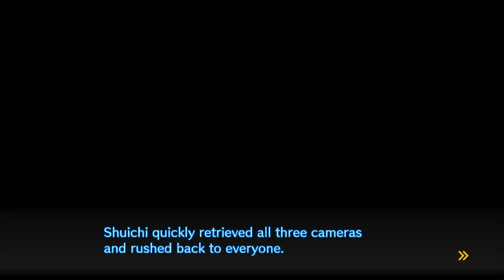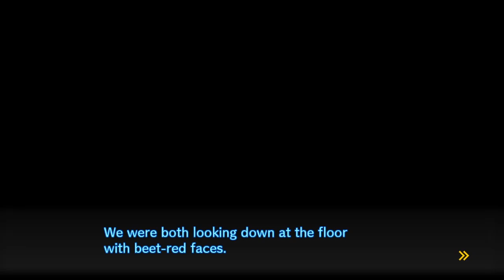VIGYÁZAT, MEGINT NYOMOZUNK! | Danganronpa V3: Killing Harmony #8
Nyomok gyűjtése, vallomások beszerzése, hullák letaperolása.